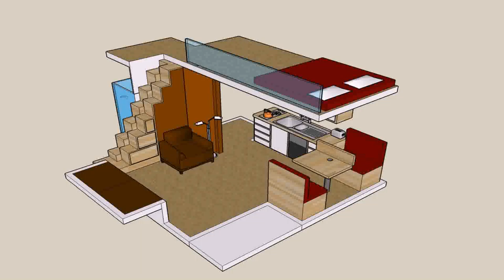2 Bedroom Cottage Plans With Loft - Gif Maker DaddyGif.com (see description)